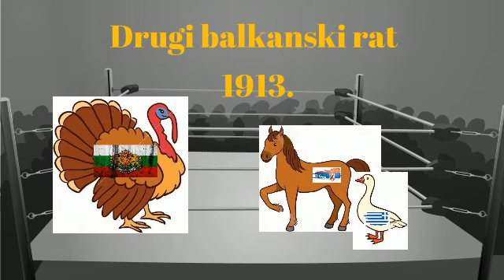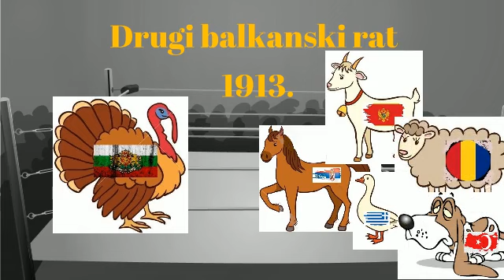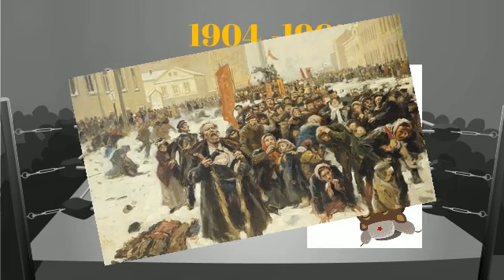Ratni sukobi i političke krize uoči izbijanja Prvog svjetskog rata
Povijest je priča koja se može pričati na različite načine, od političke karikature do borbe za naslov prvaka. Saznajte u videu.